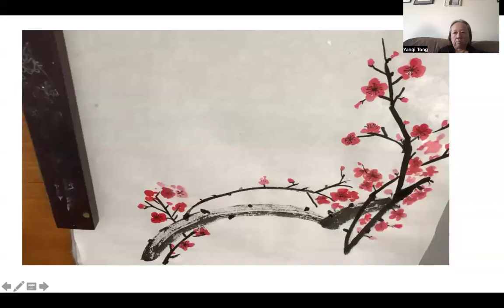Paint Plum Blossoms (6) - Final Touches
How to finish painting plum blossoms, by Yanqi Tong, the Salt Lake Eastern Art Club